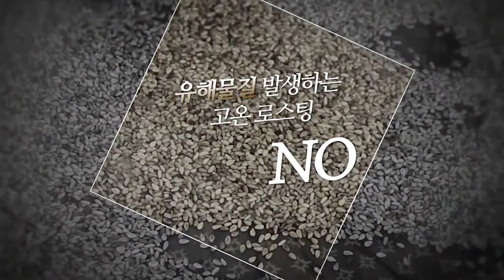[채유기] LOP-G3_Info